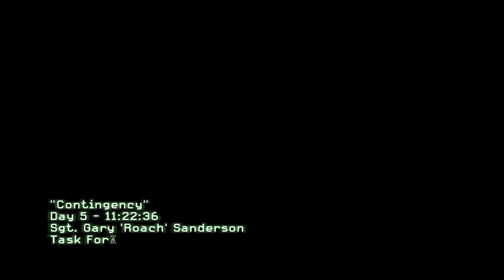Call Of Duty Modern Warfare 2 - Part 5 - Blackout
Call Of Duty Modern Warfare 2 (2009) Campaign Gameplay Part 5 Full Game.  This campaign features a gripping narrative set in a contemporary war setting, revolving around a conflict against a Russian ultra-nationalist faction. Players experience interconnected missions from different character perspectives, tackling intense combat scenarios and moral complexities of modern warfare.